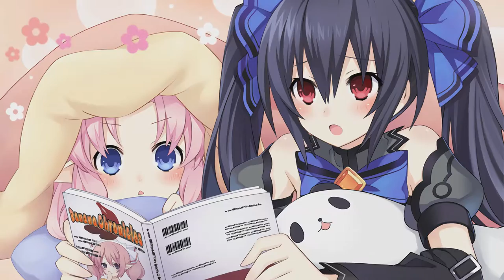Hyperdevotion Noire: Goddess Black Heart (PC, Let's Play) | How To Make Babies | Part 7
Hyperdevotion Noire: Goddess Black Heart Part 7! Noire begins to read a book to Resta... then backs out, The Secretary rudely enters a room when Noire is getting dressed and we find Estelle and Ein Al!

Hyperdevotion Noire: Goddess Black Heart is not set within the world of Gamindustri, but instead within a similar but separate world known as Gamarket. The goddesses of each of the four nations still exist in this world and battle against one another for dominance over the world! Noire, who is one step away from complete domination, is tricked into making a wish that causes chaos. In order to save the world from destruction, the four goddesses cooperate with one another with the aim of unifying Gamarket.

Hyperdevotion Noire: Goddess Black Heart is a spin-off from the Hyperdimension Neptunia series focused on Noire as the protagonist and is presented in a Chibi Art style. We will be playing on PC in 60FPS. because... why not?!

If you like my Hyperdevotion Noire: Goddess Black Heart videos be sure to share and like the videos! It all helps!

In This Video: Resta's Book, How to Make Babies, Noire gets Dressed, Estelle and Ein Al

Hyperdevotion Noire: Goddess Black Heart

Platforms: PlayStation Vita & PC (Steam)
Genre: Tactical RPG
Language Options: English & Japanese
Publisher: Idea Factory International, Inc.